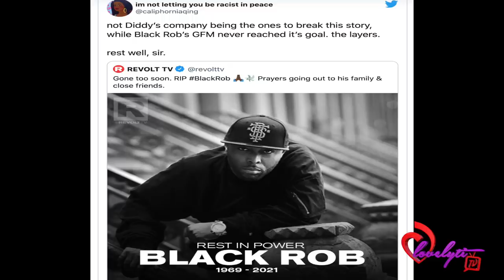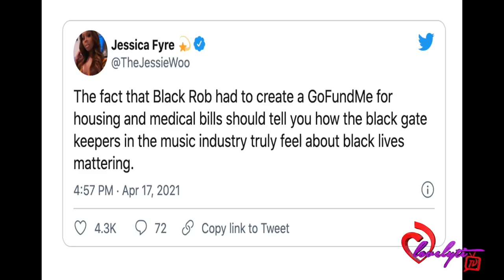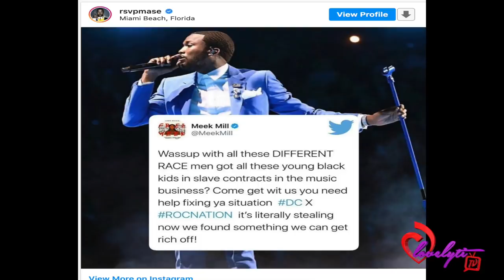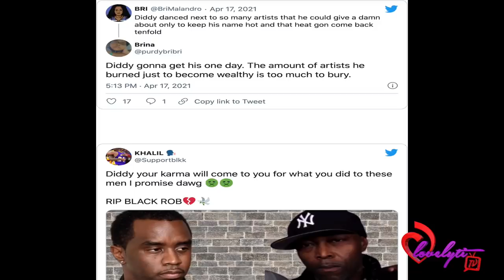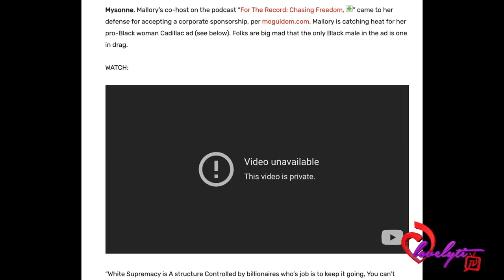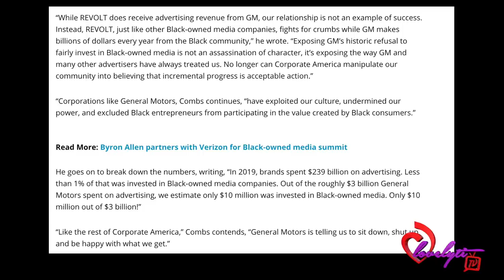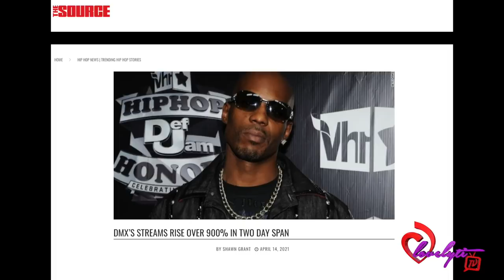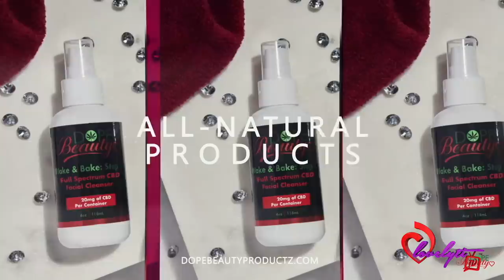Black Rob passes away+ fans drag P Diddy and Bad Boy Records